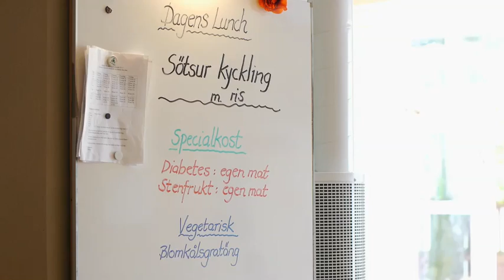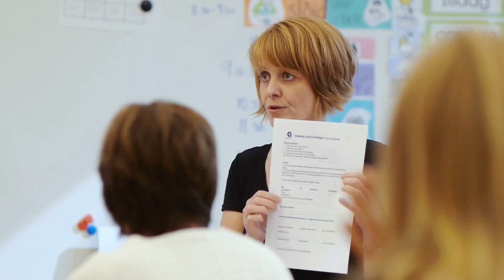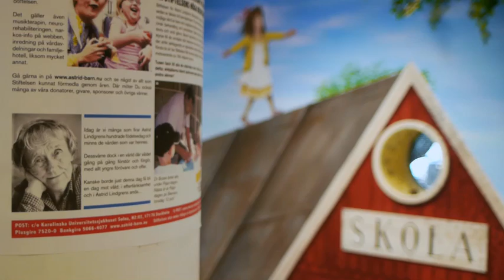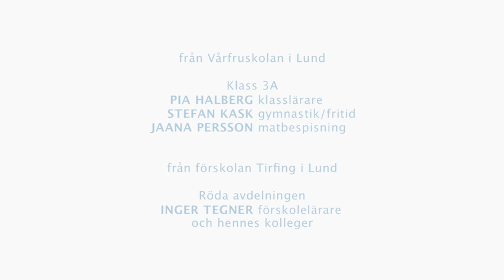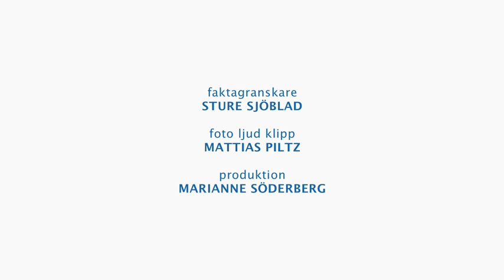Håll koll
Diabetes är en sjukdom som blir allt vanligare bland barn och ungdomar i Sverige. Det betyder att det idag ofta finns någon eller några i varje förskola och skola som har diabetes den diabetes man kallar diabetes typ l.

l Sverige har alla barn både rätt och skyldighet att gå i skolan. Därför är det inte bara föräldrar till ett barn med diabetes  som behöver  kunskap om sjukdomen. Det behöver  alla vuxna  som har med barn att göra.

Denna film  vänder sig i första hand till all personal  i förskola och skola som har eller kan få ansvar för barn med diabetes. Genom nioårige Bibben och fyraåriga  Nike får vi kunskap om hur det är att leva med diabetes  och allt vad det innebär  i det dagliga  livet. Filmen vill  inspirera till ökad förståelse för och kunskap om denna komplexa sjukdom och visa hur man kan skapa trygghet i vardagen  både för barnen  och alla som är runt  omkring.

MEDVERKANDE
TIBERIUS "BIBBEN" OCH HANS FÖRÄLDRAR SIBYLLA & MICHAEL WIEGERT l NIKE OCH HENNES FÖRÄLDRAR MALIN & FINN NYMAN l FRÅN VÅRFRUSKOLAN l LUND KLASS 3A PIA HALBERG klasslärar  e STEFAN KASK gymnastik & fritid JAANA PERSSON matbespisning l FRÅN FÖRSKOLAN TIRFING l LUND RÖDA AVDELNINGEN
INGER TEGNER förskolelärare OCH HENNES KOLLEGER l ANNETIE LEGER diabetessjuksköterska Lund f ROSITA  ILVERED  diabeteskonsulentJönköpings län f EVA ÖRTQVIST överläkare  barnmedicin Astrid Lindgrens barnsjukhus Solna

FAKTAGRANSKARE STURE SJÖBLAD FOTO/LJUD/KLIPP MATTIAS PILTZ PRODUKTION MARIANNE SÖDERBERG